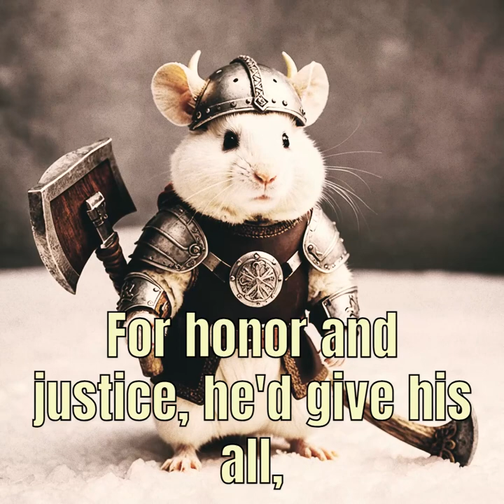The Brave Little Warrior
This sounds like the hit song that accompanies a summer family flick. It's the one that is used in all the promo materials and there's a music video made that puts the band in the movie's setting and intersperses it with scenes from the movie. It's the second track on the movie sound track (because everybody knows that the first track is always worth skipping), but the only time you hear it in the actual film is during the credits roll, where, once again, it's the second track, because, gosh darn it, you should watch the credits! (Seriously, though, I'm one of those people who actually watches the credits, and when I used to work in a movie theater, was probably the only usher who was patient with that sort of person.)

This song started with an image I generated using Stable Core, as I had intended to make a song about something like it. I kept putting it off, and then, when ChatGPT 4o came out, I gave it the image and said "Write me a song about this image." This is what came out.

I was going for the sound of one of those arena rock bands, because everybody loves arena rock. Right?

Lyrics: ChatGPT
Image: Stable Core (via NightCafe)